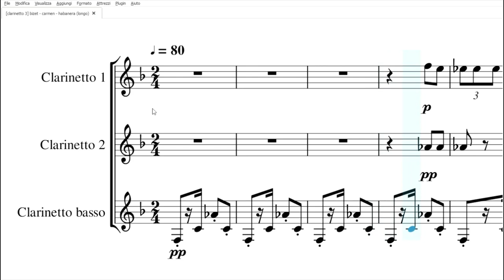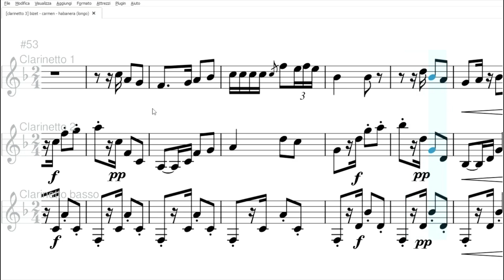Habanera, dalla 'Carmen' di Bizet | Spartito gratis per trio di clarinetti